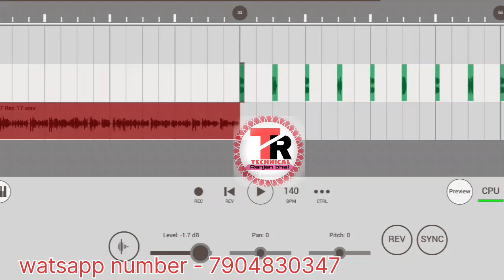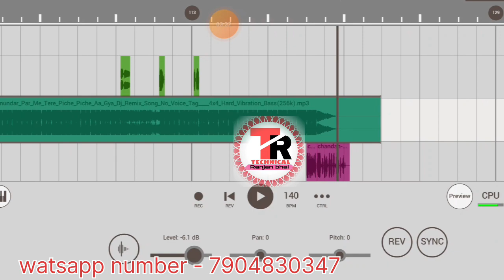किसी भी गाने में अपना नाम नमर गाँव के नाम कैसे डालें ! Dj Song Kaise Banaye | 2024 me shikh lo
🙏🙏🙏🙏..technical ranjan bhai ...🙏🙏🙏🙏

 ★voice banane ke liye watsapp kre

esh video me ham log shikhenge-- fl studio me apna name ko kyse song  par ad karte hai aur kyse effect lagate hai agar aap logo ko kishi prkar ka dikat ho to comment me btaye, thankq

*Cover topic--
(1)apna me kaise song 2024
(2)fl studio mobile me dj name kaise banaye
(3) dj name voice kaise banaye 2024
(4)apna name ka dj voice kaise banaye
(5) narrator voice settings kaise kare
(6) how to make narration voice fl studio mobile  song add
(7) narrator voice setting kaise kare dj song me 2024
(8) fl studio me voice dj name set song
(9) narrator's voice setting 2024
(10)fl studio mobile dj song mix

Your Quries:-

Dj song kaise banaye 2024
Dj song kaise banate hai
Song mix kaise kare Dj song kaise banate apane 2024 mobile se Dj song download kaise kare
डिजे सोगं कैसे बनाये
 apane mobile se Dj song kaise banaye
apane naam ke Dj song kaise banaya jata hai
Dj song kaise banaye mobile me Gaane apana naam
kaise Dale
 song mix kaise kare laptop me song mix kaise kare mobile se song mix kaise karen